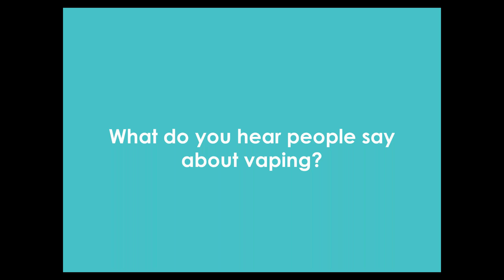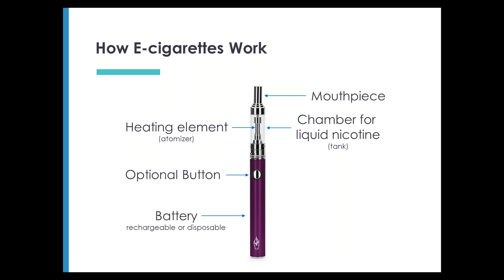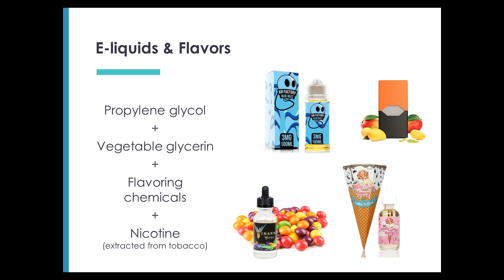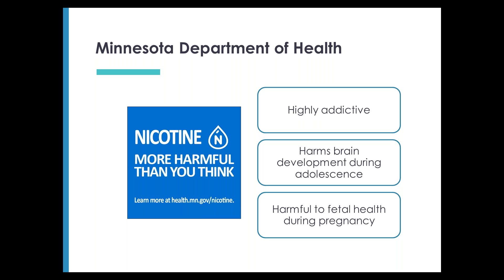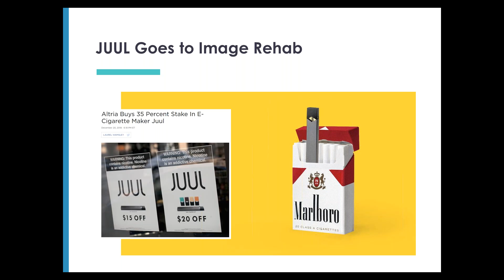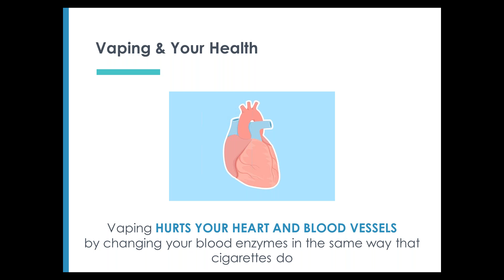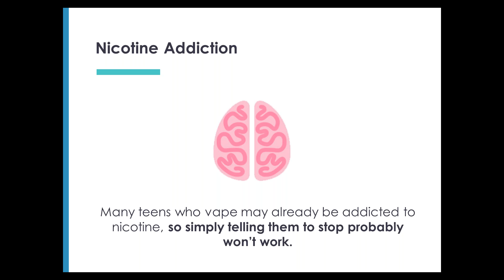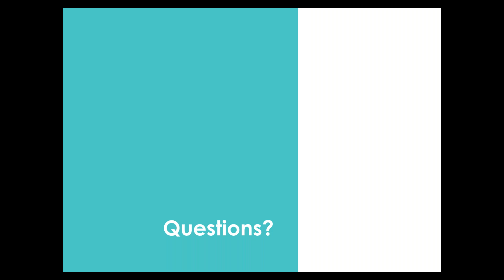TCMS Bethel Recording